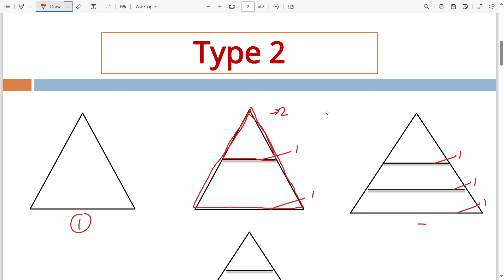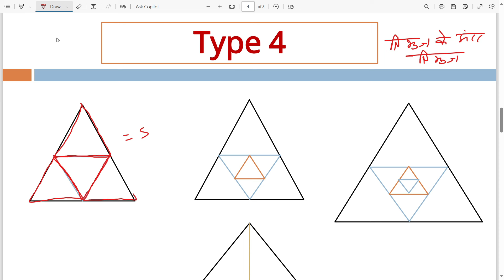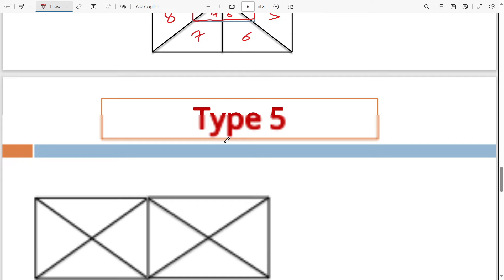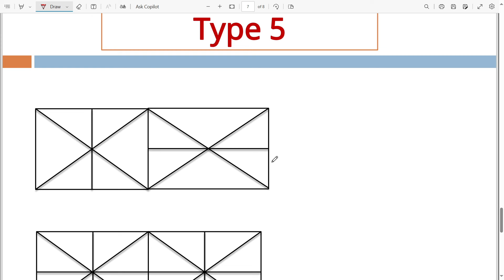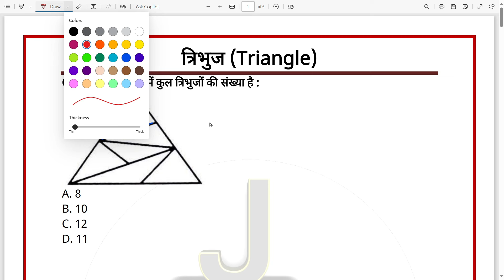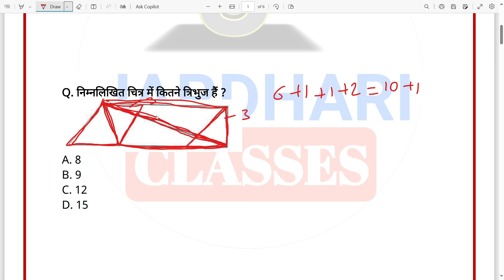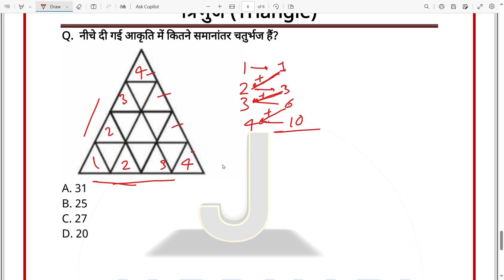उत्तराखंड डीएलएड Reasoning Class 6 | Uttarakhand deled exam 2024